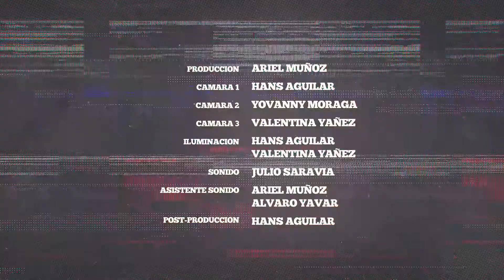Gato Pedro en Bandas de Patio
Aquí traemos el segundo capítulo de Bandas de Patio, con la presentación del pop punk de Gato Pedro.